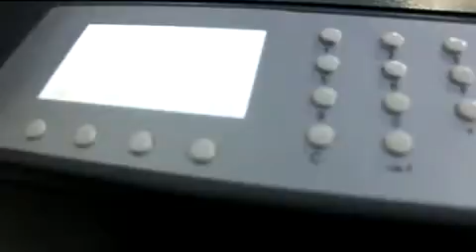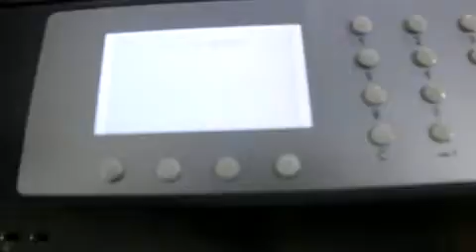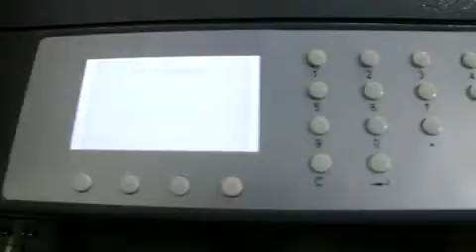数码压痕机视频 digital paper creasing machine movie